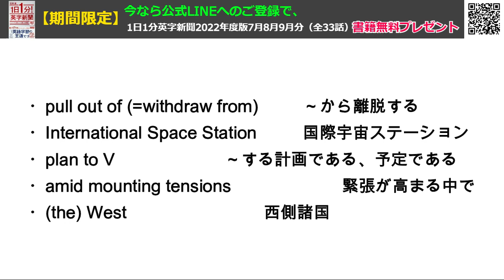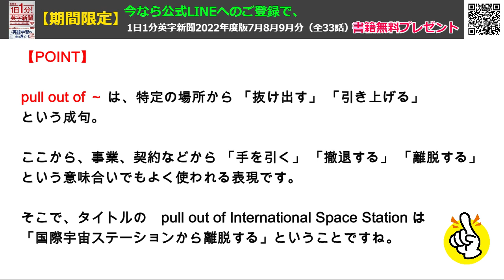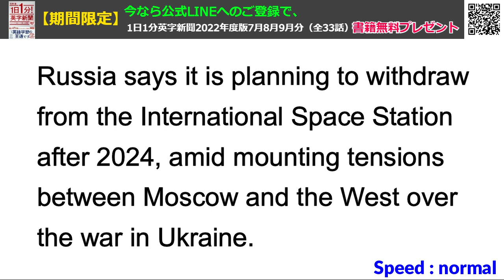【ロシア、国際宇宙ステーション離脱へ】Russia to Pull out of International Space Station…2022年7月28日 毎日１分！英字新聞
国を超えて人類や地球のために重要な分野に置いて、政治的理由で国際協力が邪魔されてしまうのは、とても残念なことですね。。。

英語嫌いの40代女性が外資系大手に転職！・・要チェックです。

（裏）朝ジョギング時に通る、利用者が多い某駅前のセブンがコロナ対策で25日から一時閉店。